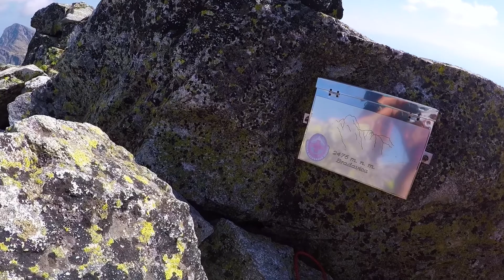Výstup na Bradavicu 2 476 m | Tri vrcholy Bradavice | Vysoké Tatry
Bradavica sa nachádza na hrebeni medzi Východnou Vysokou a Slavkovským štítom. Masív Bradavice tvoria štyri vrcholy, ktoré nemajú samostatné mená. My sme navštívili tri z nich.